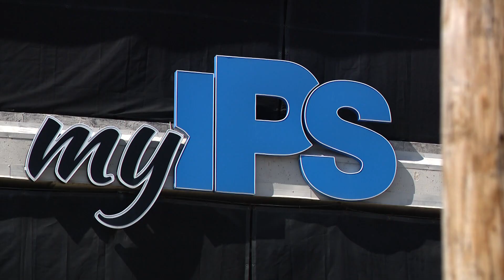IPS hosting free college prep event this Saturday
It's called "Prepping For Success" and is at Arsenal Tech on Saturday from 10:30 to 1pm. Lunch will be provided and there will be raffles too.